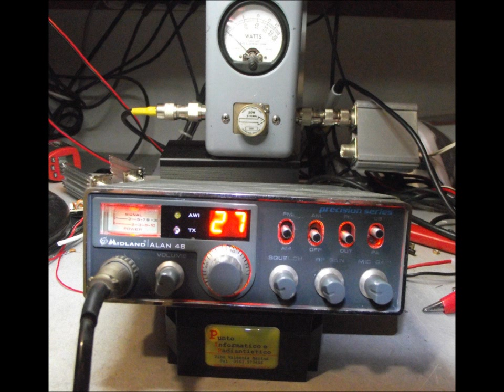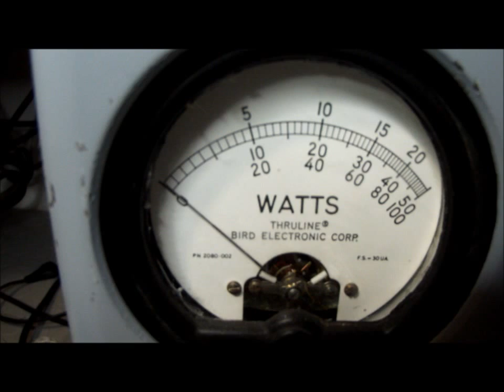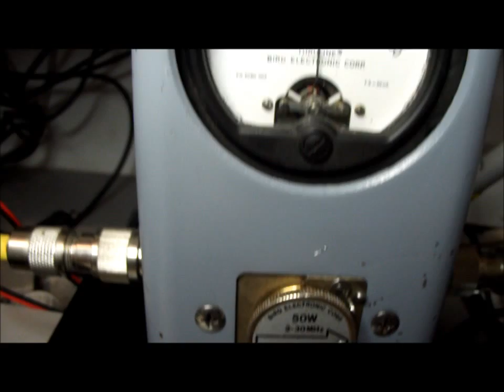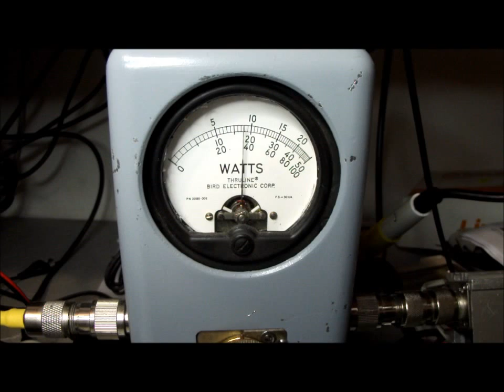ALAN 48 CON ELEVATORE 16V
ALAN 48 OLD modificato come segue:
Scheda 120 CH con commutatore a 3 posizioni (FM alti, Centro normali AM bassi)
Eco Colt e Major regolabile da Mike Gain e commutabile da ANL/OFF
Bip colt una nota  regolabile in tono e durata dall'interno
Elevatore di tensione 5 A, inseribile da CB/PA ( in posizione PA si inserisce l'elevatore che alimenta il finale RF e il prefinale a 16V.
Aumento potenza sino a 10 watt regolabili dal pomello RF gain (2 - 10 Watt) Con PA inserito ( 2 - 15 Watt )
Iper modulatore che modula la portante sino a 35/40 Watt Pep (picco) e con PA inserito 50/55 Watt Pep
Display e frontalino iper arancio.
Il led AW non segna più il ROS ma lampeggia quando i finali sono alimentati a 16V
Illuminazione s-meter iper arancio CH normali, iper rosso CH alti, iper blu CH bassi
Microfono Midland originale.
Preascolto regolabile da trimmer su iper modulatore.
Coperchi e frontalino in ottime condizioni. Lavoro pulito, ordinato e funzionale, non invasivo.

Ottimo per i camion che hanno la centralina elettronica facilmente influenzabile dalla radiofrequenza elevata dei lineari, 15 Watt sono più che sufficienti per farsi sentire anche senza alfa lima